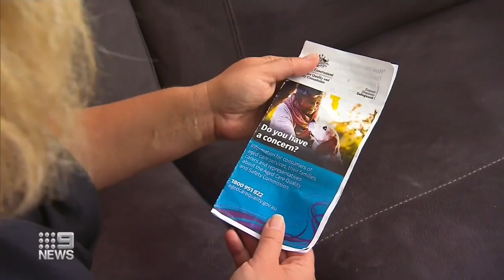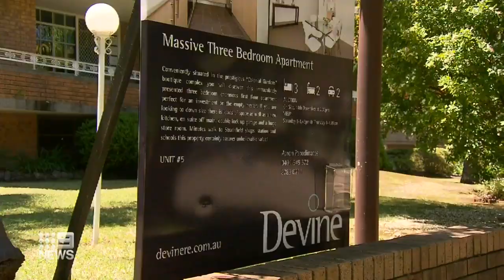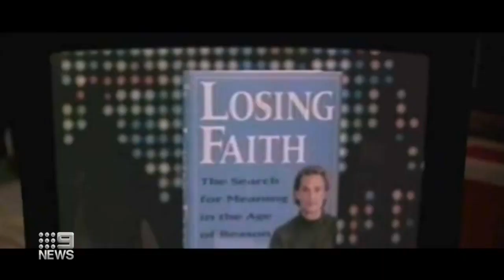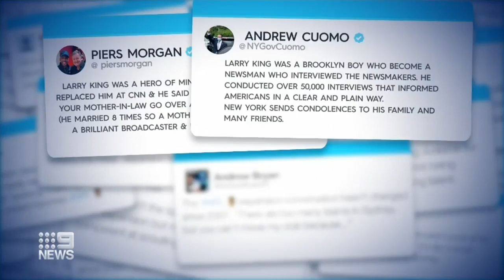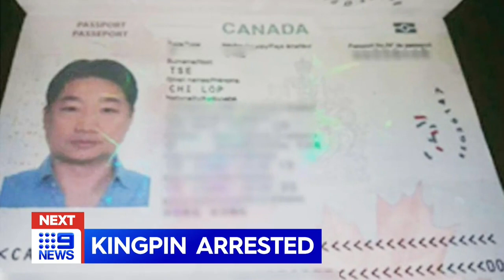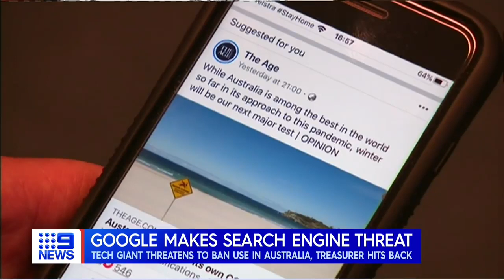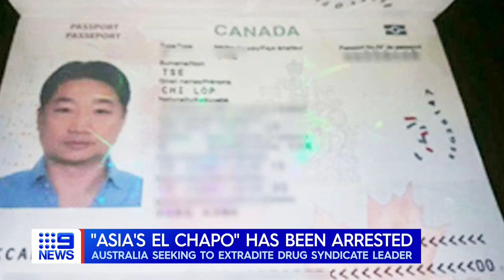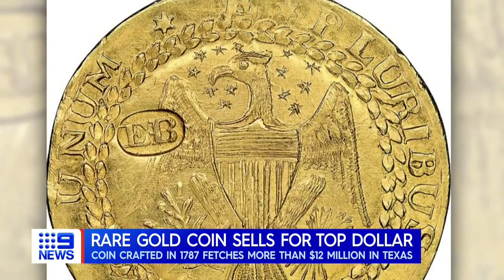Nine News Perth with Jerrie Demasi - 24th Jan 2021